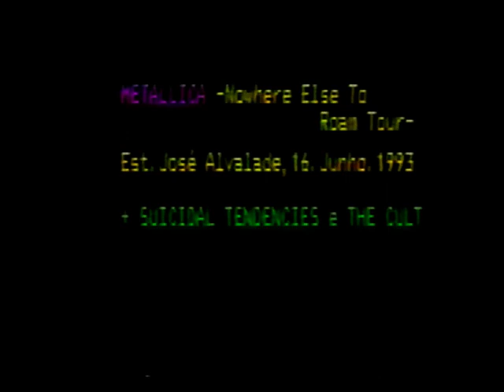Suicidal Tendencies - Lisboa 16.06.1993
Suicidal Tendencies - Lisboa (engl.: Lisbon) / Estádio José Alvalade 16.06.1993
Supporting Metallica on the "Nowhere Else To Roam"-Tour Europe '93
Very poor quality, but for sure a good memory for all S.T. fans who have been at this gig in Portugal back in the day.

Mike Muir - vocals
Rocky George - guitar
Mike Clark - guitar
Robert Trujillo - bass
Jimmy de Grasso - drums